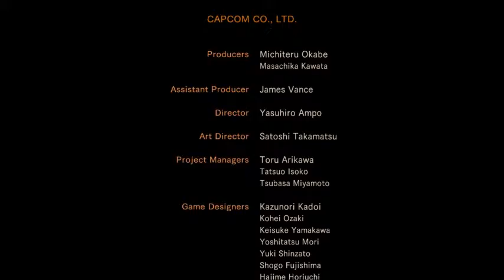Resident Evil 2 Revelations Part(11) Mission(1)